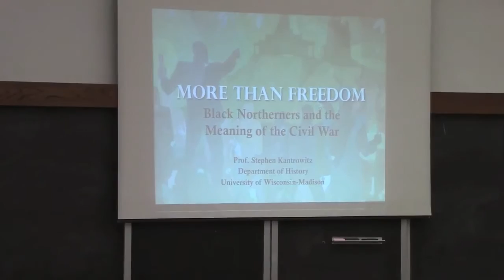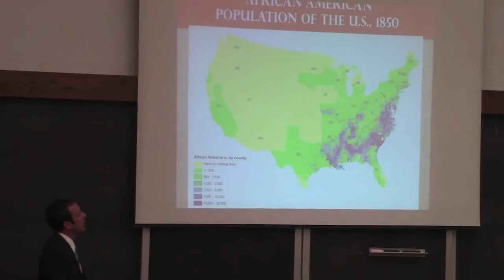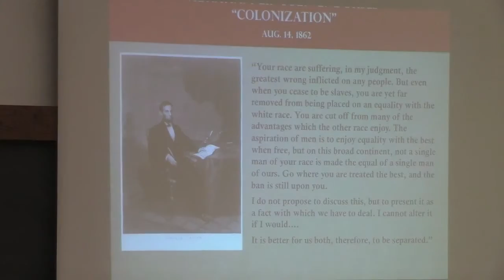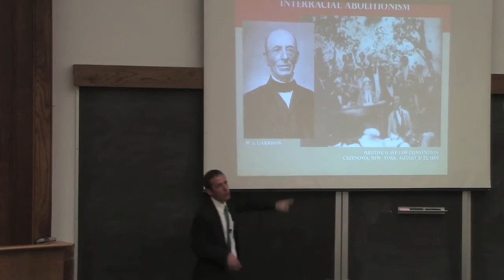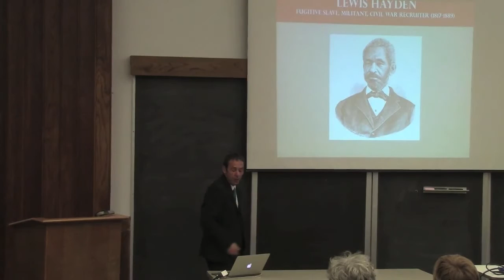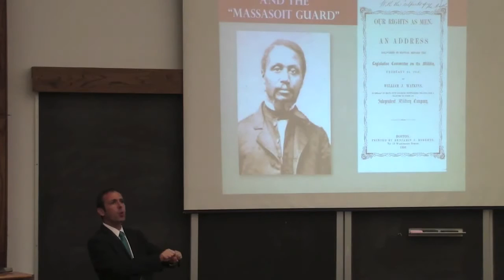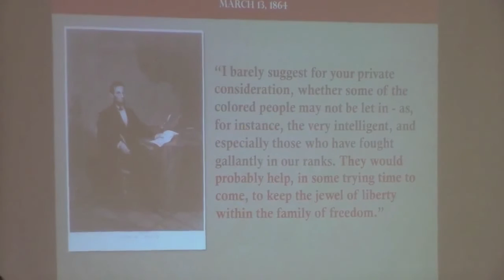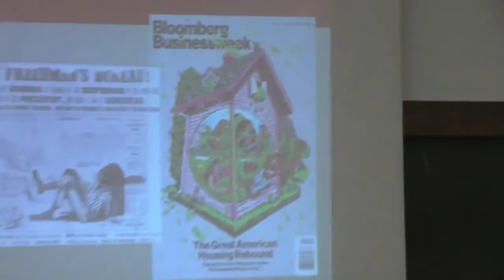Stephen Kantrowitz - More than Freedom: Black Northerners and the Meaning of the Civil War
An OAH Lecture by Stephen Kantrowitz, professor of history at the University of Wisconsin-Madison

This lecture was presented at Beloit College in Beloit, Wisconsin. Recorded in September 2013.